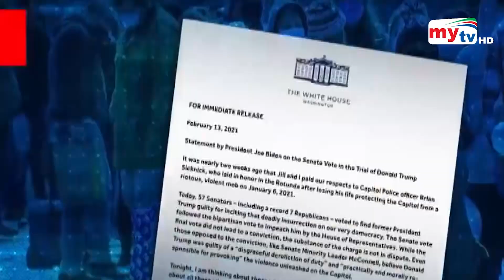বরফের নিচে যুক্তরাষ্ট্রের টেক্সাস অঙ্গরাজ্য ! | Texas News | Bangla News | Mytv News